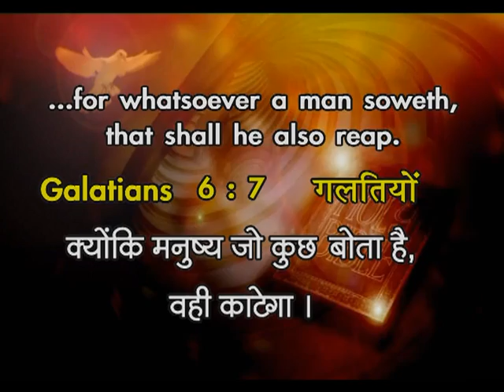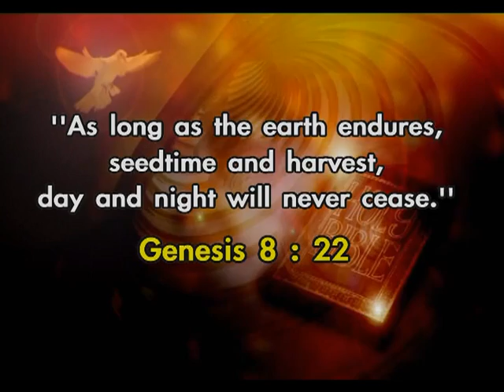You Reap What You Sow | Samuel Dhinakaran